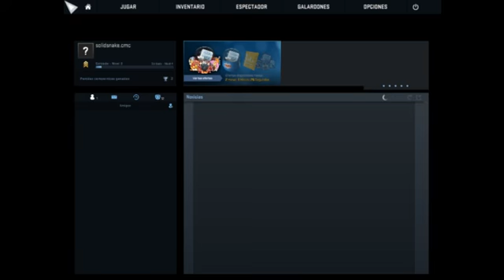PARTIDAZA MUY IGUALADA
Carlos Solid Snake®
Muy buenas a todos amigos del youtube,en este canal os encontrareis videos en el cual no os aburreris,os entretentreis,en esos momentos de nose que hacer. Pues el canal de Carlos Solid Snake® esta para eso queridos amigos.

De vez en cuando subo retos que los podeis encontrar en mi pagina del canal,es un canal nuevo como veis,en el cual somos pocos ,mi planteamiento es ir creciendo poco a poco,con vuestra ayuda.

Subo Gameplays-Vlog-Retos-VideoReacciones.

Por eso chicos quiero pediros paciencia con el canal ,un canal chico pero de buen rollo.
Se que el material de mis videos es bueno,el problema es que tengo un ordenador basicamente antiguo pero bueno poco a poco se ira mejorando.

Me encanta que me pongais comentarios y likes en los videos.
Personalmente me parece mas divertido comentar para que nos lo pasemos bien chicos!!

Asi que nada ya sabeis si os gusta un video suscribete a mi canal,espero que os diviertan y os saque una sonrisa eso es lo importante en mi canal entreteneros , aunque sea 5 min yo ya soy feliz!
VAMOS A POR LOS 100 SUSCRIPTORES!
VAMOS=???

Un abrazo muy fuerte de vuestro amigo

Carlos Solid Snake®